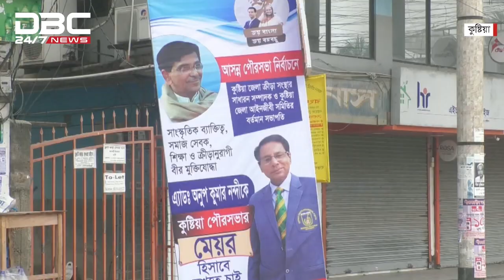আওয়ামীলীগের একাধিক প্রার্থী মাঠে; কেন্দ্রের নির্দেশের অপেক্ষায় বিএনপি